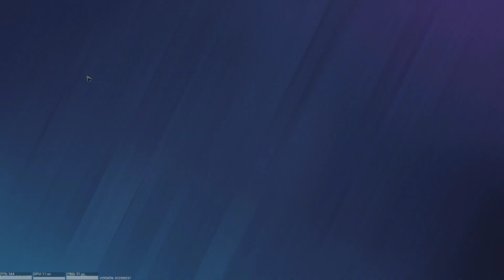NO ME CREO QUE GANASEMOS ESTA PARTIDA Tom Clancy's Rainbow Six Siege